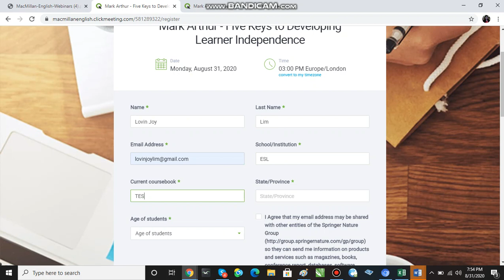2 MacMillan Webinar by Mark Arthur August 31, 2020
2 MacMillan Webinar by Mark Arthur August 31, 2020